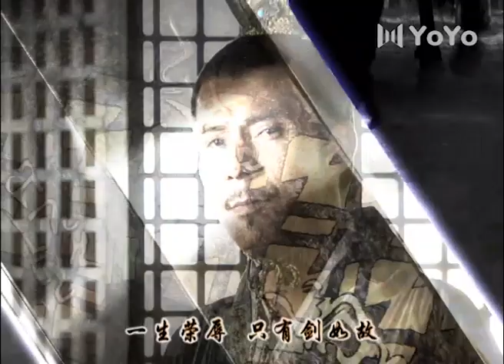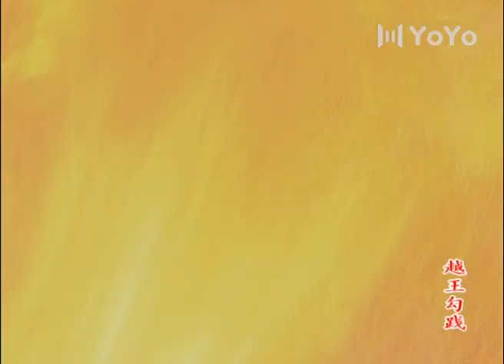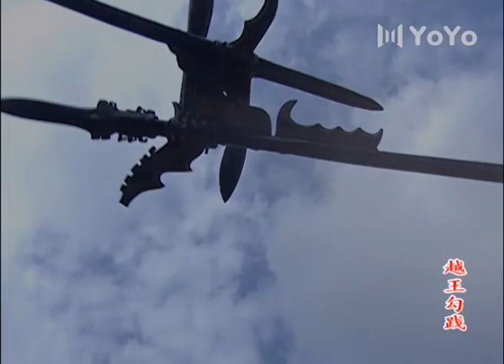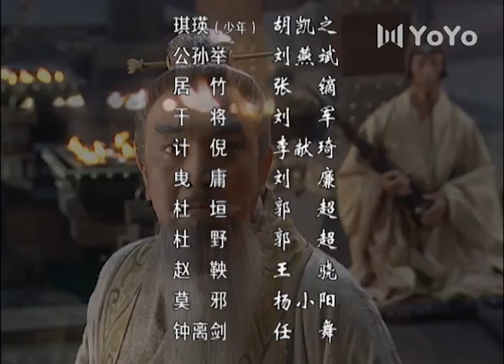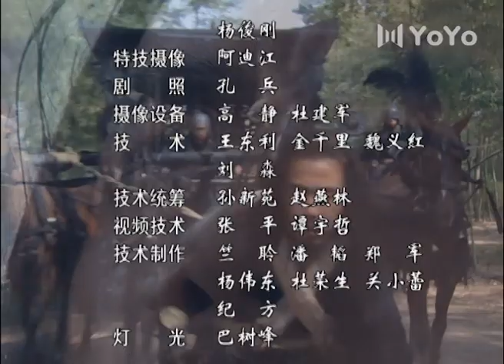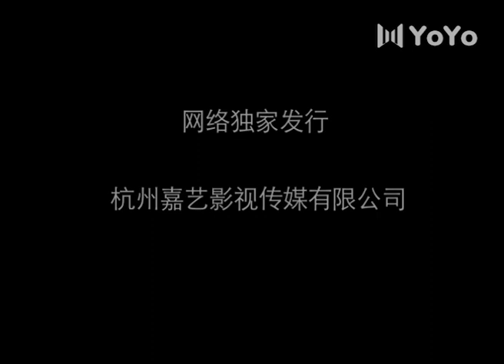君王令 01（陈宝国，尤勇，李光洁，鲍国安）中国经典历史古装奇幻电视连续剧